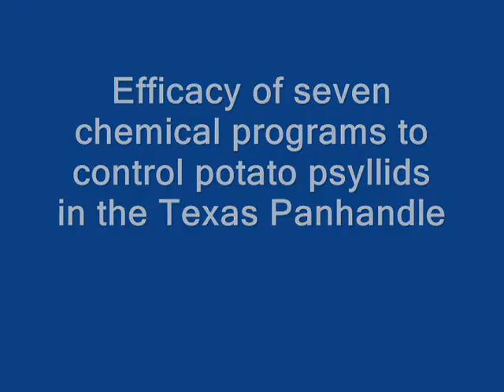Zens -Zebra Chip vector management.wmv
Efficacy of seven chemical programs to control potato psyllids in the Texas Panhandle